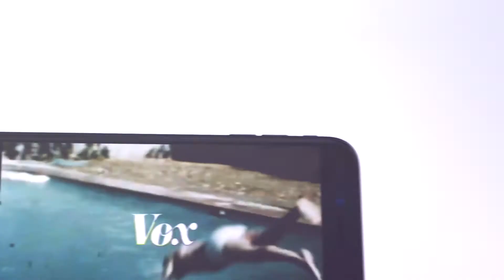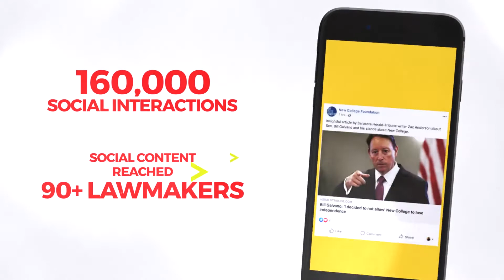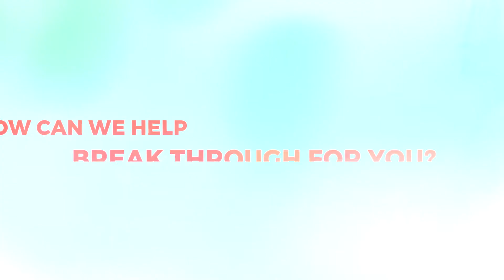Sachs Media Group Sizzle Reel 2020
Named as one of America’s Top 2021 PR Agencies by Forbes and a 2020 Top 100 Elite Firm by PRNews nationally, Sachs Media is the go-to strategic communications partner for companies with high-stakes challenges – whether that means overcoming a serious threat, leveraging a major opportunity, or achieving a strategic advantage over competitors. As a fully integrated communications and marketing agency, we offer a full range of in-house capabilities, including strategy, public relations, public affairs, crisis communications, research, digital and social media, creative, and video production.

We believe in insight-informed strategy – doing the right things to reach the right audiences and achieve the right outcomes, measuring success the way our clients do.

That’s what makes us The Breakthrough Agency™.